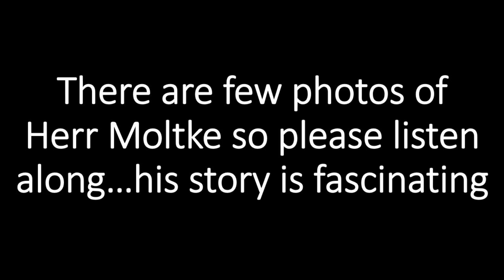Helmuth James von Moltke: From Lawyer to Anti-Hitler Fighter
The German who defied the Nazis - Helmuth James von Moltke

Helmuth James von Moltke (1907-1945) was a German jurist and a leading member of the German resistance against Nazi dictatorship during World War II. He was born into a prominent family of military officers in Germany and was a descendant of the famous 19th-century German Field Marshal Helmuth von Moltke.

Helmuth James von Moltke was a key figure in the Kreisau Circle, a group of German intellectuals and professionals who opposed the Nazi regime and sought to establish a new, democratic Germany after the war. He played an important role in organizing and coordinating resistance efforts, including helping to plan Operation Valkyrie, a failed attempt to assassinate Adolf Hitler in 1944.

Moltke was arrested by the Gestapo in early 1944 and was ultimately convicted of treason and executed by hanging on January 23, 1945. He is remembered today as a hero of the anti-Nazi resistance movement and a symbol of German courage and moral resistance against tyranny.